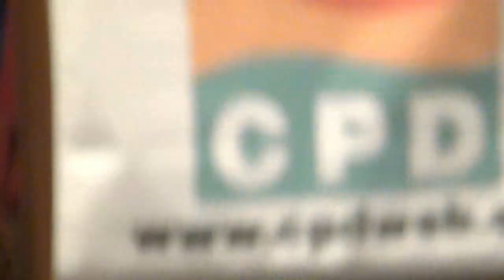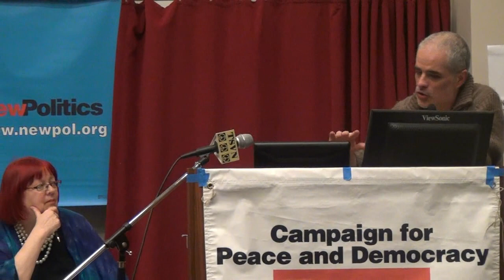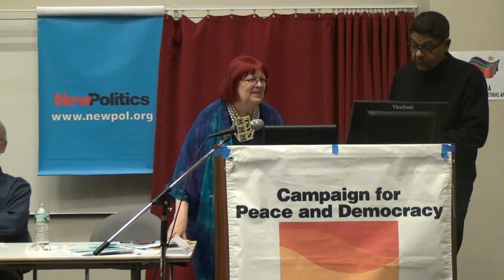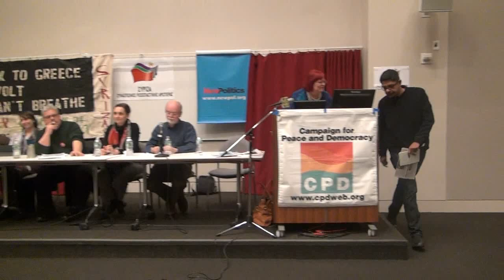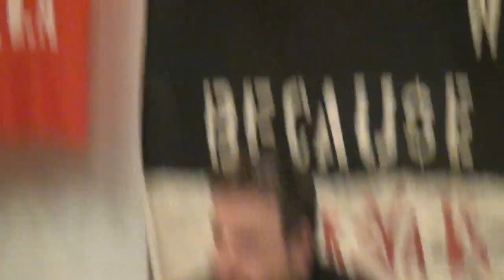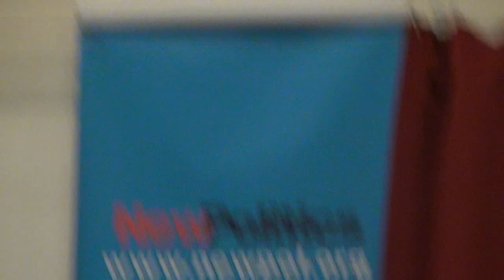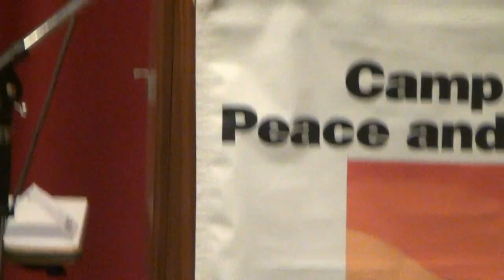Greek Election: Syriza Win and Austerity Crisis Part 2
Continuation of panel discussion, responses of panel to each other's talks and then questions from the audience with panelists responding, about success of Syriza coalition party in recent Greek elections and their dealing with austerity crisis:  NANTINA VGONTZAS, NATASSA ROMANOU, IANNIS DELATOLAS, AARON AMARAL, ALAN AKRIVOS, with moderators THOMAS HARRISON and JOANNE LANDY.

Nantina Vgontzas is a Greek-American sociology PhD student at NYU focusing on political economy and social movements. She is a member of the UAW Graduate Student Organizing Committee and involved in the nationwide Academic Workers for a Democratic Union reform movement.  Natassa Romanou is a Research Professor at Columbia University in Climate Studies, a member of SYRIZA and the ecosocialist group System Change Not Climate Change. She is a founding member, SYRIZA-NY and AKNY. Romanou was in Greece for the elections.  Iannis Delatolas is an art photographer, a founding member of AKNY, and a supporter of Antarsya-MARS and of the International Socialist Tendency. He has been involved in the antifascist solidarity movement with Greece and in struggles for LGBTQ rights, abortion rights, anti-war, and other social justice causes.  Aaron Amaral is a member of the International Socialist Organization (ISO) and a founding member of AKNY. The ISO sister organization in Greece, Internationalist Workers Left (DEA) participated in the formation of the SYRIZA coalition and is part of the Left Platform within SYRIZA.
Alan Akrivos is a founding member SYRIZA-NY, a member of Socialist Alternative/(CWI), and among the founders of AKNY. He has been active in the struggle to stop the neo-fascist Golden Dawn in NYC, and speaks frequently across the U.S. on issues of international politics, labor, and socialism.
NYU Radical Film and Lecture Series, AKNY-Greece Solidarity Movement/Aristeri Kinisi Neas Yorkis, SYRIZA-NY, ANTARSYA-US, Jacobin, New Politics, Logos, International Socialist Organization (ISO)-NY, Socialist Alternative, Democratic Socialists of America-New York City.   Event at NYU Global Center for Academic and Spiritual Life             video by Joe Friendly